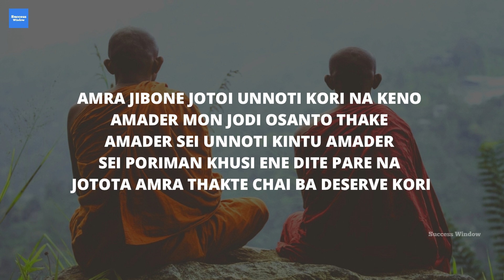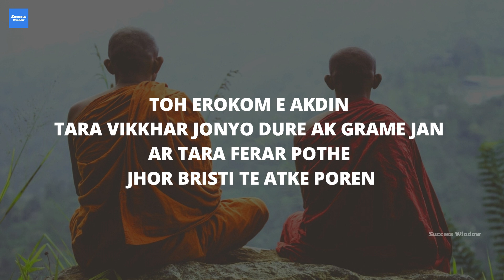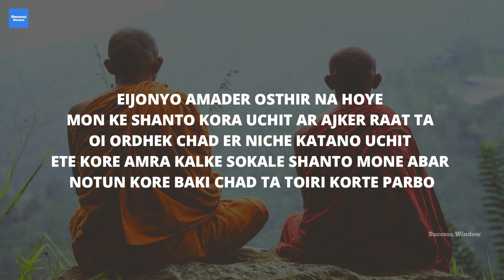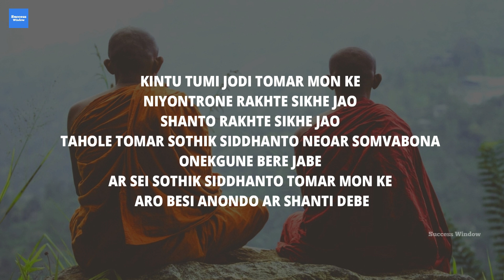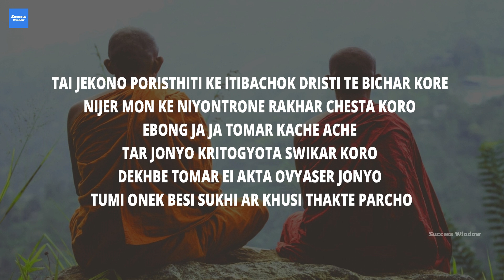কিভাবে মন কে নিয়ন্ত্রনে রাখতে হয় জেনে নিন - Buddhist Story about How to Control and Calm Your Mind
Goutam Buddha motivational story where you will find about how to control your mind. Best Zen story about how to calm your mind in difficult situation. Bangla moral story.